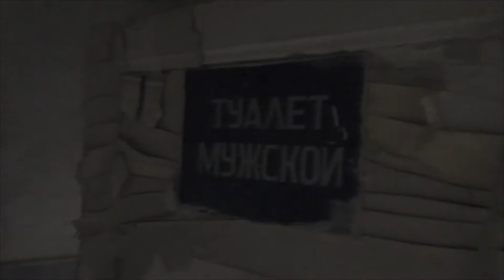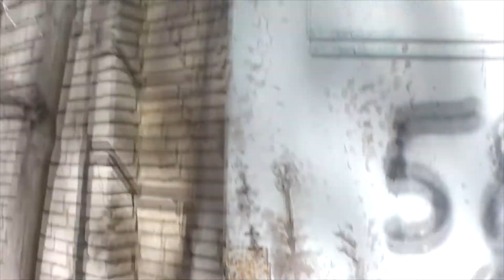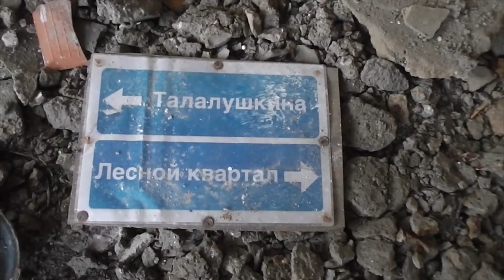Сталк по заброшкам #2, Дом Отдыха "Учитель" /The abandoned rest Home "The Teacher"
Дом  Отдыха "Учитель"построен в конце 60-х годов, заброшен в 90-х годах, некогда принимал на отдых работников образовательных учреждений Горьковской (Нижегородской) области. Сохранился один жилой дом на территории Дома Отдыха.